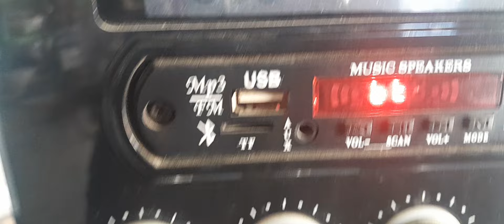ऐसी बुरी तरह से फट गया